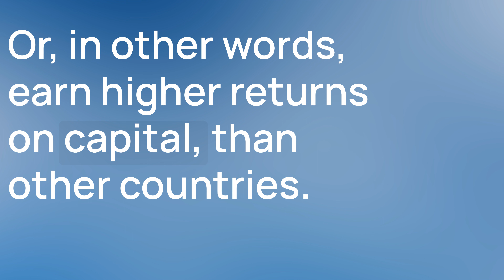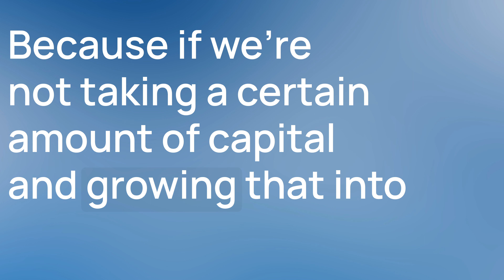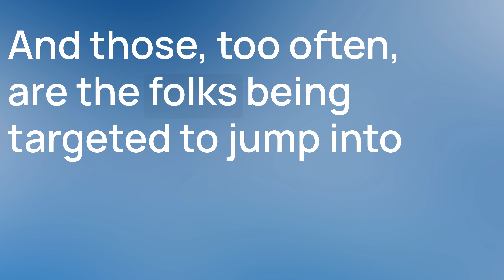New Constructs: What makes a liberal democratic society successful?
Our financial markets rely on trust to function. The continued fleecing of America erodes this trust. We must all work to improve the integrity of capital markets.

Our weekly Friday Webinar, Intelligent Capital Allocation, covers recent financial news and extends upon current research. The agenda is driven by our online community.